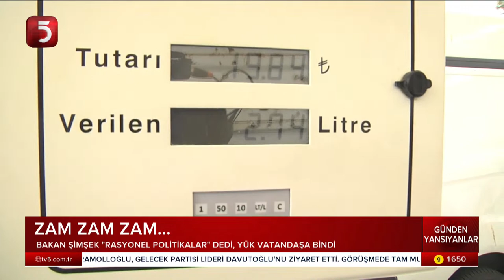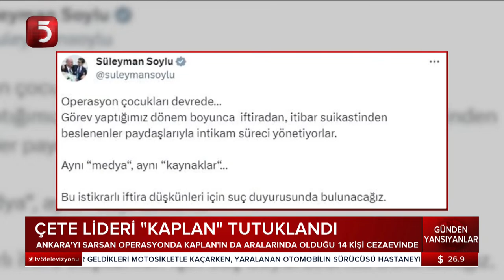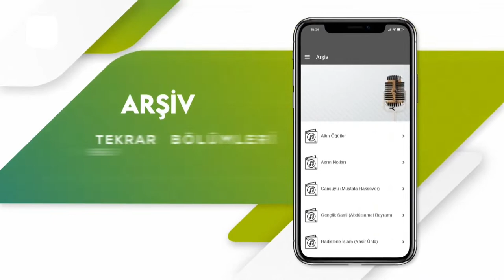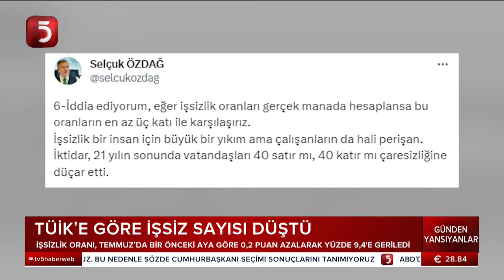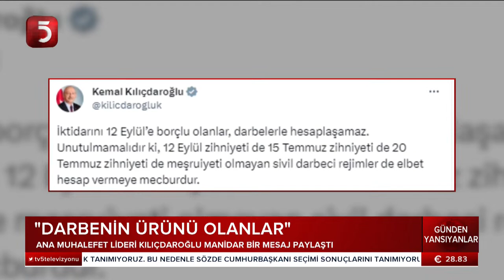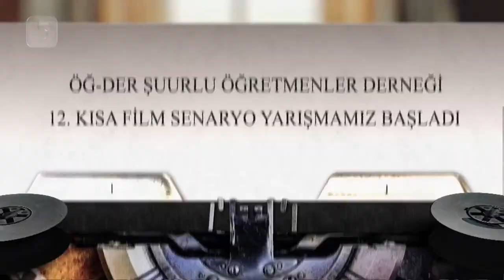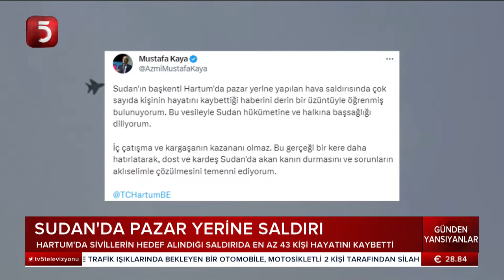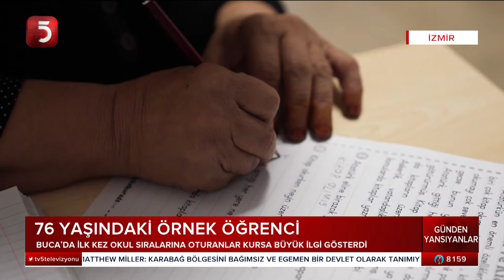12 Eylül'ün Demokrasiye Etkisi - Günden Yansıyanlar - Mustafa Kamalak - Ali Öztunç -Mustafa Mehdigil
TV5 uydu bilgileri:
TÜRKSAT 3A/4A
Frekans: 12729
Sembol: 30000
Polarizasyon: V (Dikey)